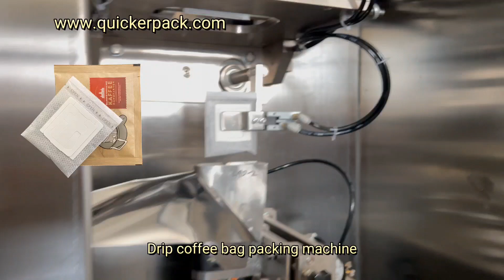Costa Rica Drip Coffee Bag Packing Machine Factory Price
Automatic Ultrasonic Drip Coffee Bag Packing Machine

Application:
It is suitable for 5 to 15gram drip coffee inner and outer bag packaging.

Features:
1. Outer bag sealing is controlled by the stepper motor, ensuring accurate and stable bag length positioning.
2. Adopts PID temperature controller for more accurate temperature adjustment.
3. Adopts PLC control system and touch screen color monitor device, machine is very easy to operate.
4. The main machine parts is made of SUS304 stainless steel, so it ensures hygiene products output.
5. Some cylinders are imported, ensuring the accuracy and stability of the machines’ performance.
6. It can make the inner and outer bag at the same time automatically, which would highly improve the working efficiency.
7. Adopts automatic conveyor system.
8. Options: Date code printer.
9. There is a reserved connector to link with nitrogen making machine so as to flush nitrogen into the bag to extend its shelf life.
10. Adopts high specifications components.

Standard Technical Data
Type Drip Coffee Packaging Machine Series
Product name Automatic Ultrasonic Drip Coffee Bag Packing Machine with Outer Envelope
Bag type Ultrasonic sealing
Packing material Paper/Plastic, Plastic/Aluminum/Plastic, Paper/Aluminum/Plastic,
Filter paper
Feeding system Volumetric cup filler
Package range 5-15g
Inner bag size L:50-75mm , W:50-90mm
Outer bag size L:85-120mm , W:75-100mm
Inner bag film width (180mm) Bag size: L90mm*W75mm
Outer bag film width(200mm) Bag size: L120mm*W100mm
Power supply Single phase, 220V, 50HZ, 3.7KW
Packing speed 30-60bags/min
Weight 600KG